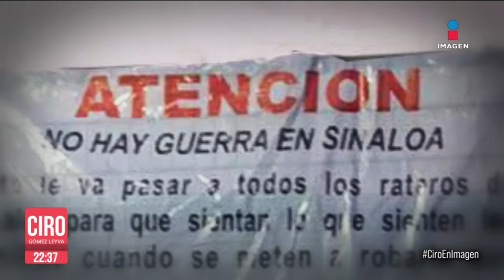“No hay Guerra en Sinaloa”, aparecen mantas firmadas por uno de los Chapitos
Aparecieron mantas firmadas con las iniciales de Iván Archivaldo Guzmán que explicando que el secuestro masivo en Culiacán fue una venganza contra ladrones. Sin hablar de las narcomantas, el gobernador de Sinaloa, Rubén Rocha, le pidió a la gente que salga a vacacionar sin miedo